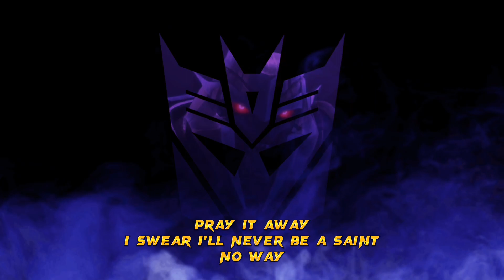[Audio Edit] Enemy - Imagine Dragons